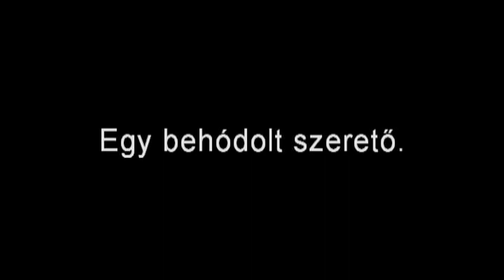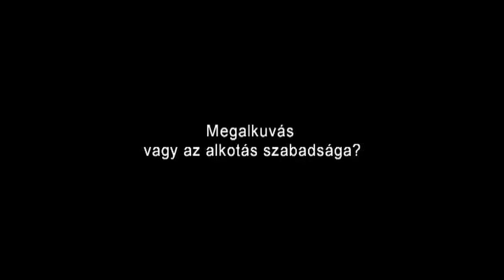Howard Barker Jelenetek egy kivégzésből